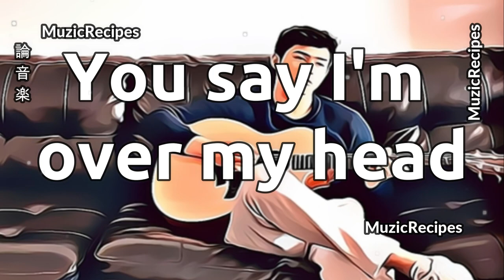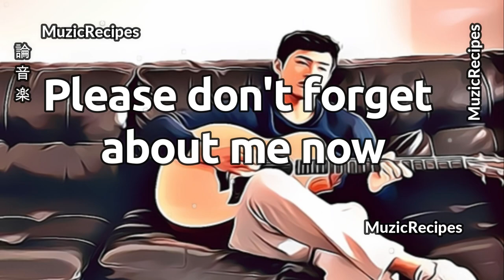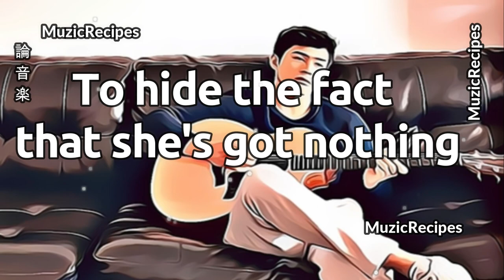「MuzicRecipes - Francisco Martin American Idol 」 → Original (Lyrics)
✪ Song: 「MuzicRecipes - Francisco Martin American Idol」 → Original (Lyrics)

FOLLOW THE SINGER/ARTIST(S): Francisco Martin

✪ Original Artist(s): Francisco Martin

From the American Idol Audition of Francisco Martin.
Do you think he will win the AMERICAN IDOL TITLE?

Thumbs up if you like this song and more from Francisco Martin.

Lyrics
Your skin placed over my chest
We talk all night for hours
You say I'm over my head
I said sorry for nothing

And proceed to tell you how I feel
You pause and leave me with silence
Oh darling, we can never be
She say she's from a big town

She says she wants to be an actress
She says she always go out
To hide the fact that she's got nothing
Nothing to hide,nothing to hide

You go out every weekend
Still go to school for the dreams that
Your post still could become true
And I hope we can remain friends

When you leavin' for summer
Please don't forget about me now
'cause you're not from here
But you've come so far

When I ask you
Who you want to be